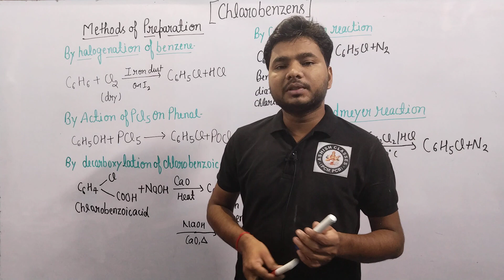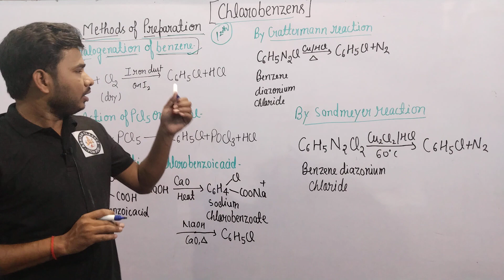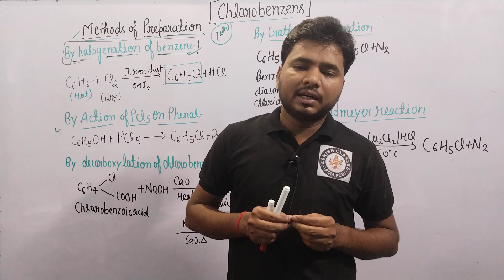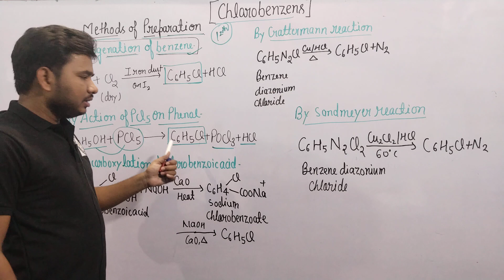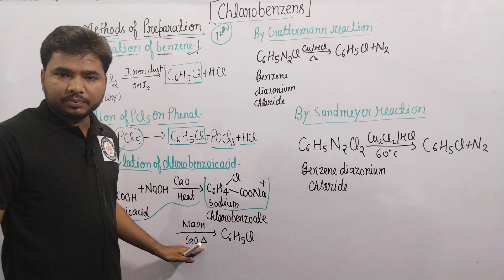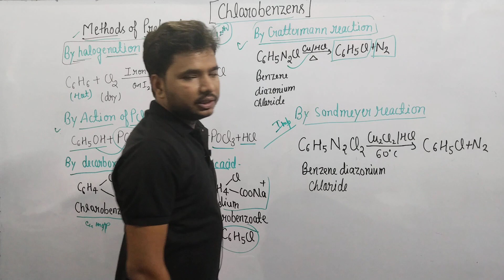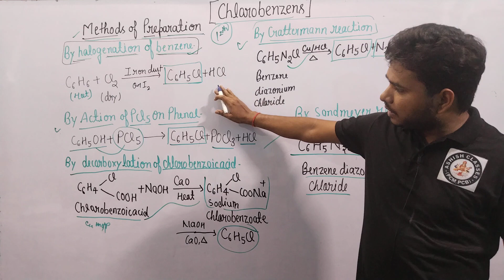Haloarenes|| Chlorobenzene|| preparation methods of Chlorobenzene|| Class-12th Board exam 2023-24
# Chlorobenzene

# preparation methods of chlorobenzene
# Chlorobenzene for class-12th board exam 2023-24